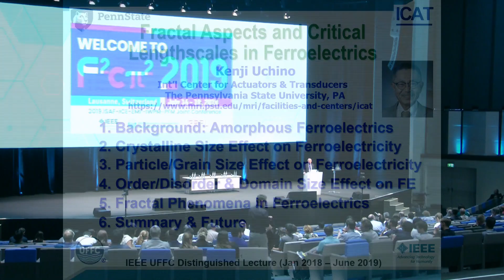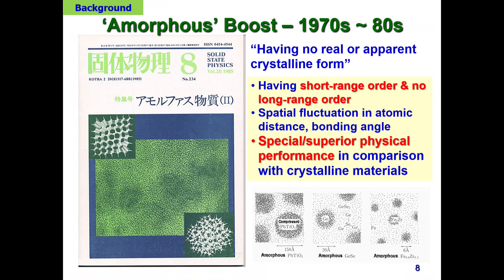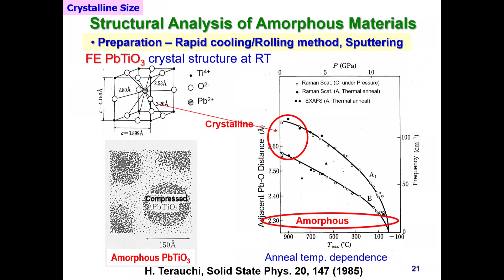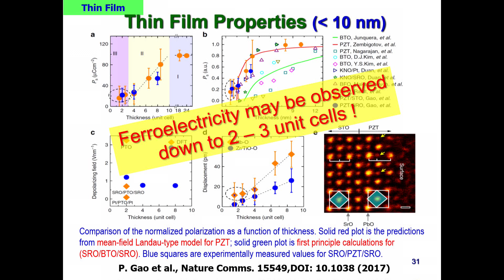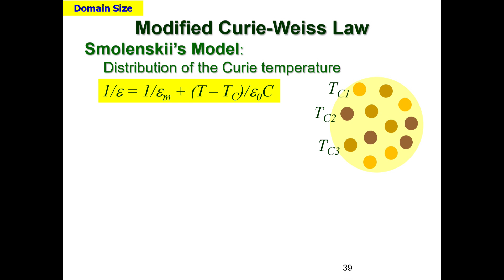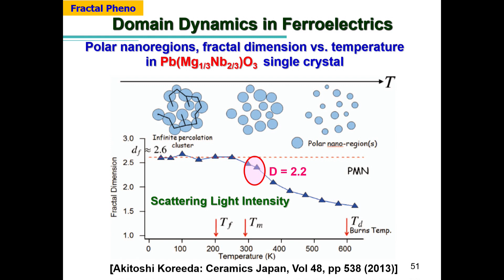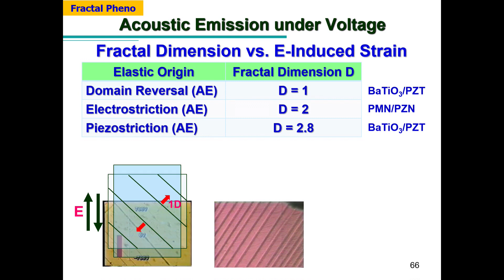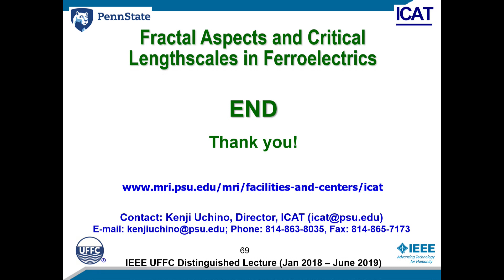Fractal Aspects and Critical Lengthscales in Ferroelectrics, by Kenji Uchino, 2019 IEEE-ISAF Plenary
Sponsor's journal:  IEEE Transactions on Ultrasonics, Ferroelectrics, and Frequency Control  (T-UFFC)

Video recorded and uploaded with the authors' consent.
Any opinions expressed by the authors do not necessarily reflect the views of IEEE.